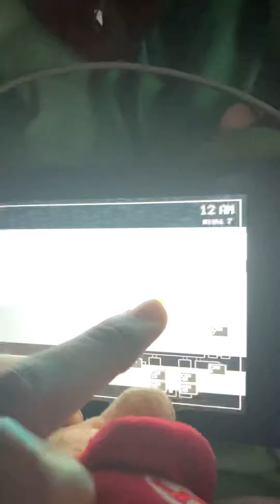Nathtoons￼ Episode: Mario sleep over in a nutshell (Late)￼